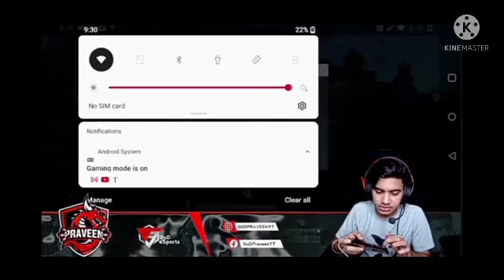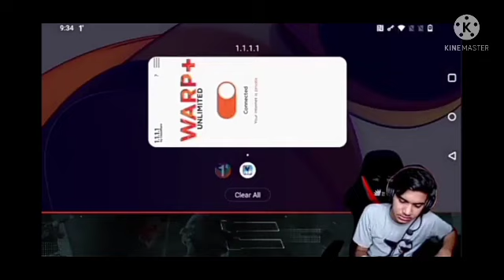😭God Parveen YT की I'd फिर Ban हुई 😭! 😓God Parveen YT I'd Ban Again😭!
Hii Guys.
This video is about god parveen YT id ban again Or  god parveen YT id ban.

Video Related:

1. god parveen YT id ban again
2. god parveen YT id ban
3. god parveen yt ki id phir ban huye
4. god parveen yt id ban video
5. god parveen yt id ban live stream
6. god parveen yt id ban today
7. Short
8. shorts video
9. YouTube shorts
10. viral shorts
11. spy queen yt
12. pubg lite video
13. pubgmobilelite
14. god parveen yt
15. god parveen yt vlogs
16. god tushar op
17. god army
18. delta guru yt
19. god parveen yt shorts video
20. pubg lite funny video
21. god parveen yt I'd ban latest